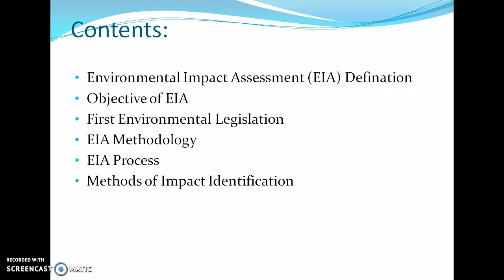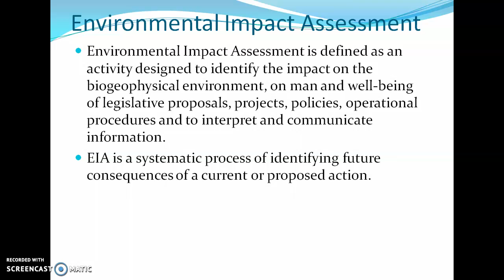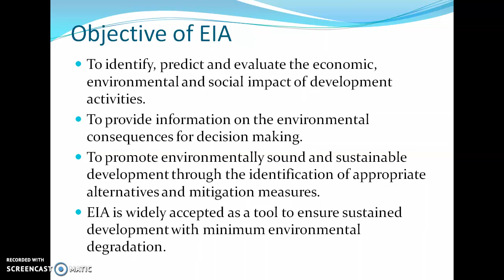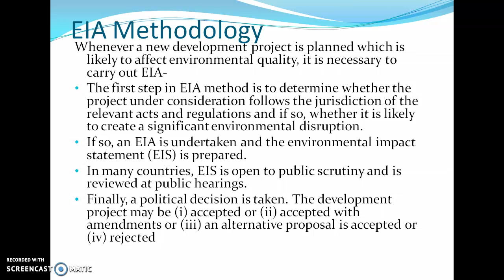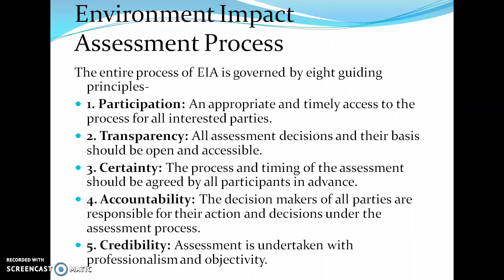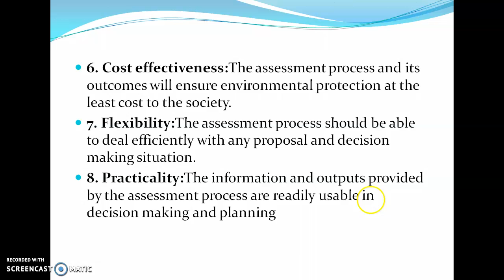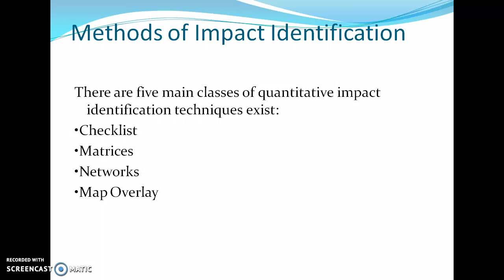Environmental Assessment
Sustainable Developement:Environmental Impact Assessment